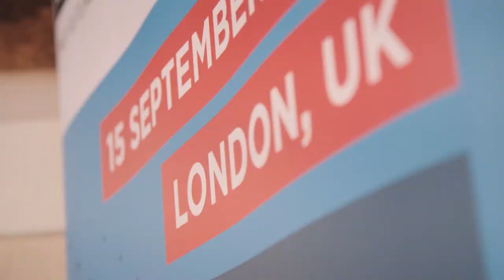"Maximising Impact with YouTube Marketing" with Farhana Aboo, AEI Group | FastForward: London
Presenter:
Farhana Aboo, AEI Group

FastForward: London was held at The British Library
Recorded on 15 September 2017 by Tom Edkins

FastForward is a boutique music business conference aimed at connecting the next generation of music industry leaders, to help lay the foundation for a sustainable career in the modern music industry.

Thank you to all our event partners for your support!

Intro audio credit: "Right Place, Right Time" by BOA (2016)